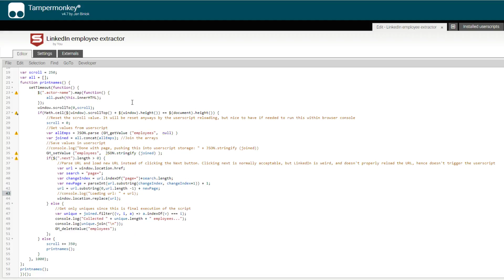LinkedIn Employee screen scraping with userscript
Extracting employees from LinkedIn using Javascript.

Interested in hiring my team and I for consulting?